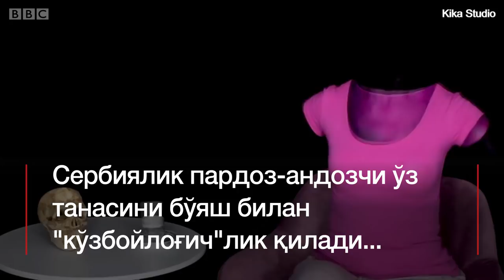"Кўринмас аёл" ни 56 миллион марта кўришди! - BBC Uzbek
"Кўринмас аёл" ўз қорнини бураб ташлаши, "скелет"га айланиши мумкин..